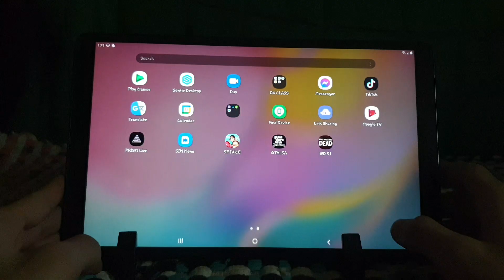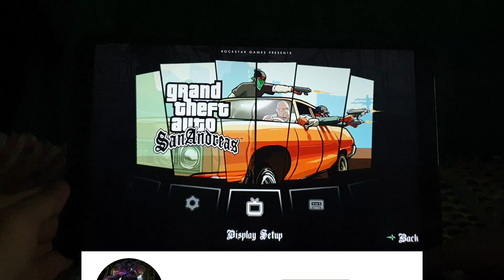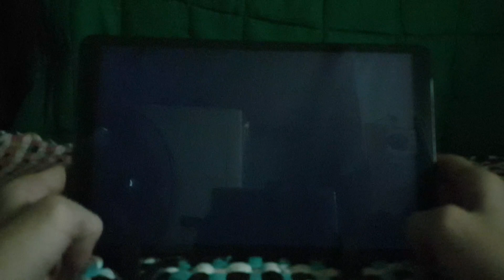Samsung Galaxy Tab A Can Play Grand Theft Auto San Andreas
Applications used:
Kinemaster, PixelLab, Picsart